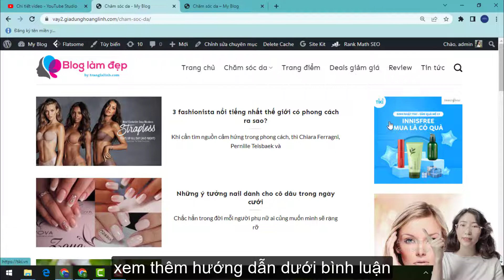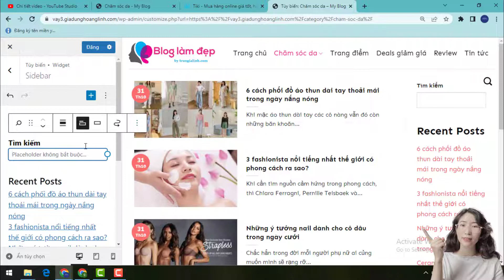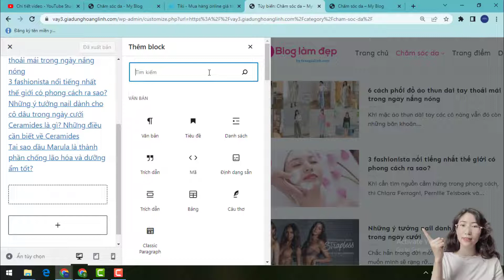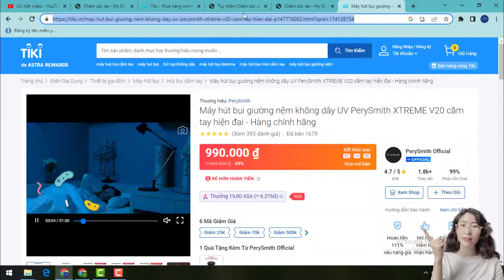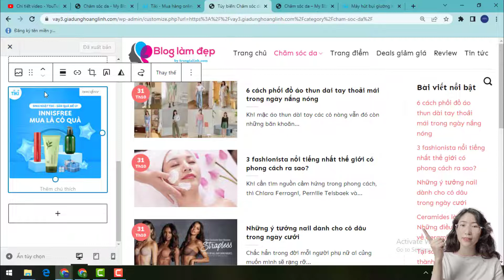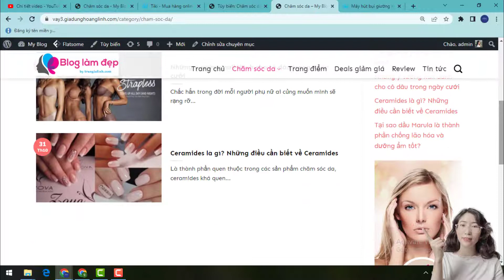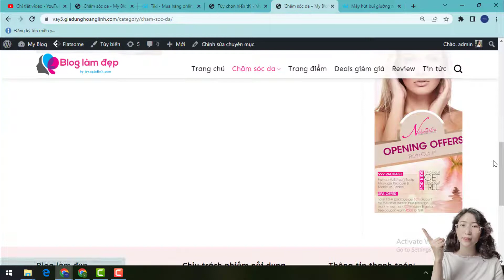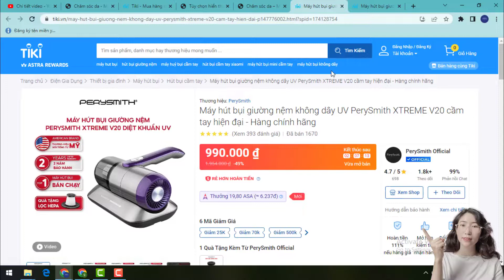Cách Tạo Sidebar Chèn Link Tiếp Thị Liên Kết Giao Diện Flatsome | Thiết Kế Website Affiliate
Nội dung video: Cách Tạo Sidebar Chèn Link Tiếp Thị Liên Kết Giao Diện Flatsome | Thiết Kế Website Affiliate

© Bản quyền thuộc về trangialinh